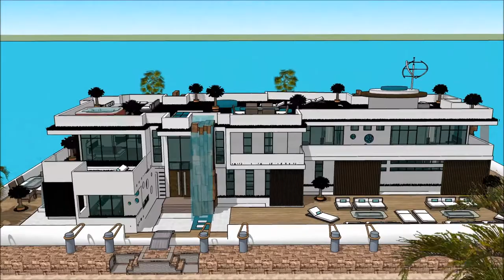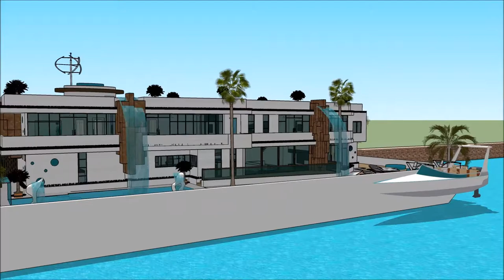China Shanghai Stylish Luxury mansion in Suzhou China tour design in Shanghai China living on a floa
The floating house villa houseboatzania launching an innovative high-end luxury yacht floating house villa mansion home design potentially as a display of exhibition of the China Shanghai Stylish Luxury mansion in Suzhou China tour design in Shanghai China living on a floa.

The collection of the Floating house villa houseboatzania concept of China Shanghai Stylish Luxury mansion in Suzhou China tour design in Shanghai China living on a floa consists of high luxury and architectural art pieces in minimalism combined with living on the waterfront of the harbour.

The floating house villa mansion yacht design has the basis to sustain living with high standards and contemporary structural design - China Shanghai Stylish Luxury mansion in Suzhou China tour design in Shanghai China living on a floa with numerous of prospects for excessive living and celebrating the desire of life worldwide: